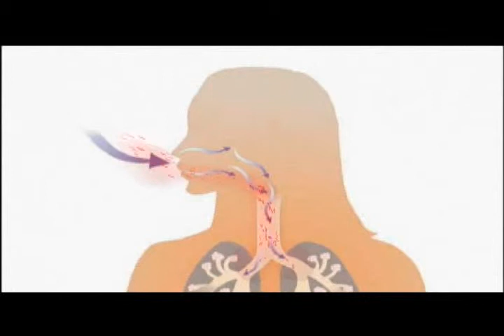Health problems associated with wood smoke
Health problems associated with wood smoke and what you can do to burn more cleanly